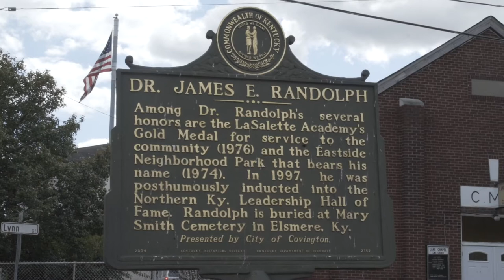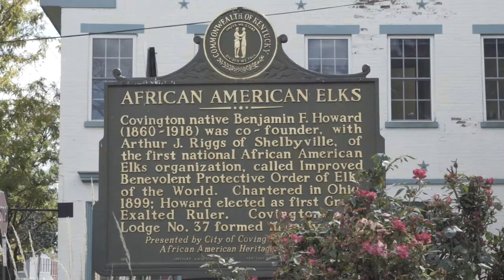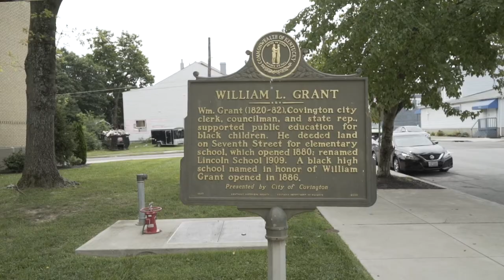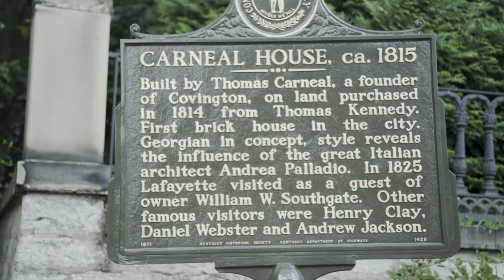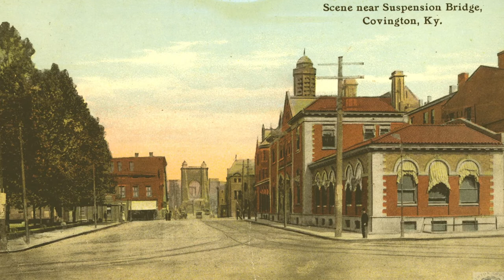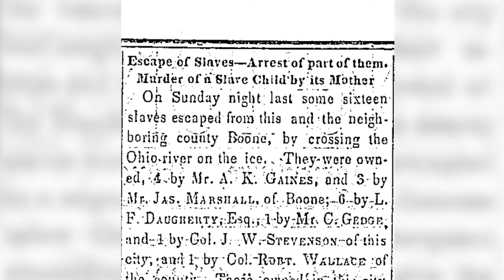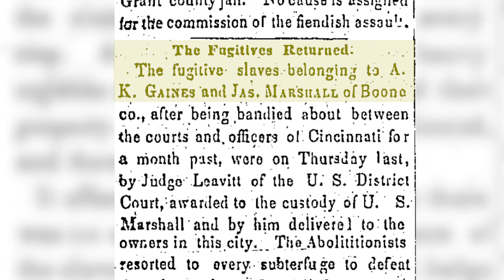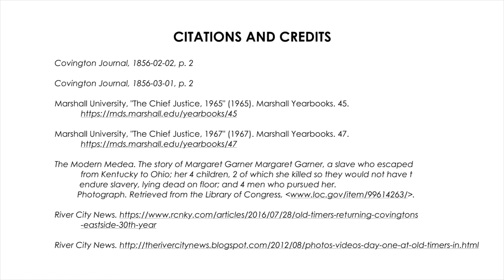Black History Walk